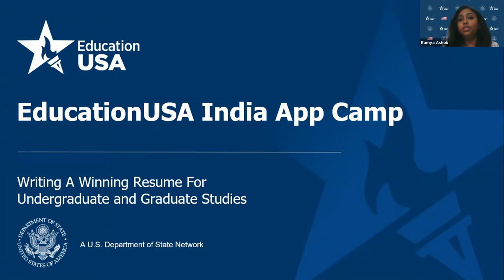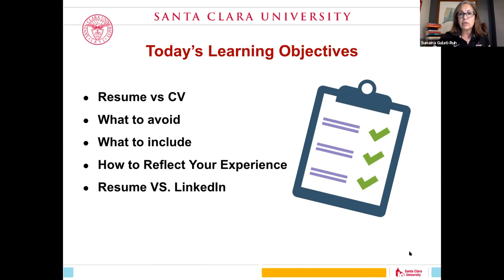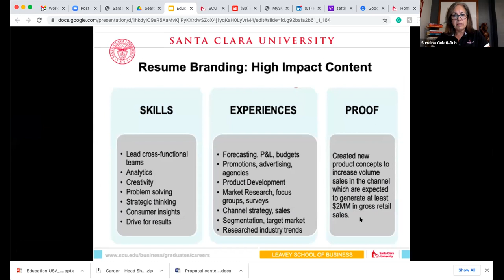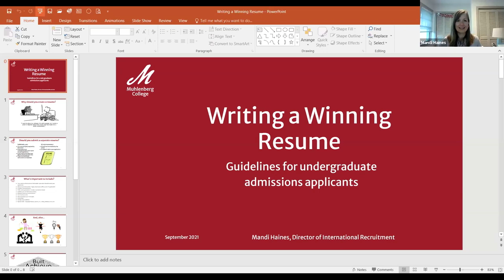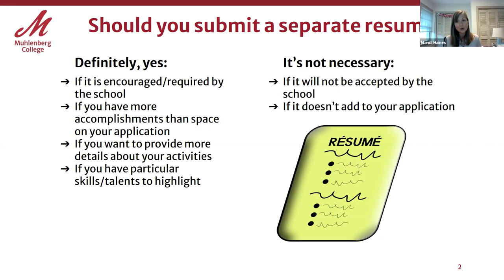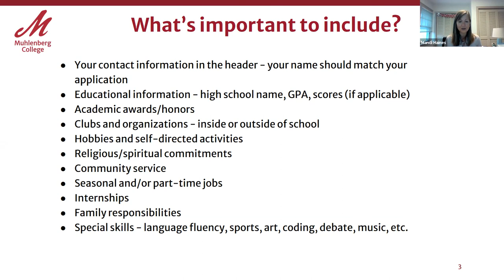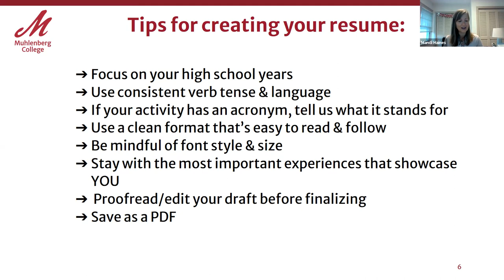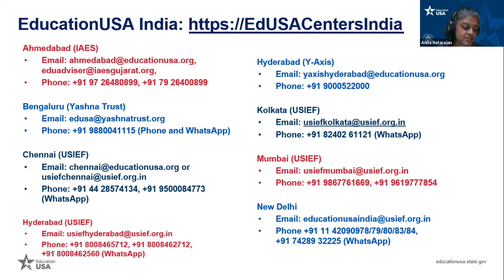Writing a Winning Resume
The session is for students who think resumes are only for job seekers. Students can interact with Mandi Haines, Director of International Recruitment, Muhlenburg College (for UG applicants) and Sunaina Gulati-Ruh, Director of Career Management Graduate Business Programs, Santa Clara University (Grad applicants) at this Application Camp session on “Writing A Winning Resume” for a holistic understanding of how to approach this important applicant component. Get closer to establishing why you'd be a good fit for the program at the US universities of your choice. Registration is required to attend this session.